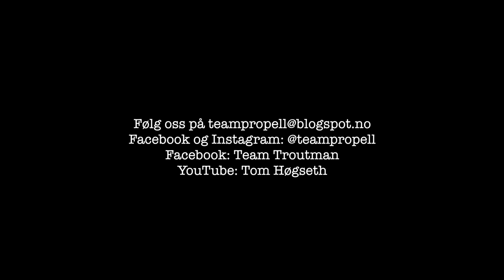Storørret på Tyrifjorden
Se ørret på nesten 7 kilo fra Tyrifjorden tatt under trollingfiske i august 2020. Ørreten tar i et brutalt hugg i overflata. Fiskere er Aleksander Abrahamsen, Team Troutman og Tom Høgseth, Team Propell.